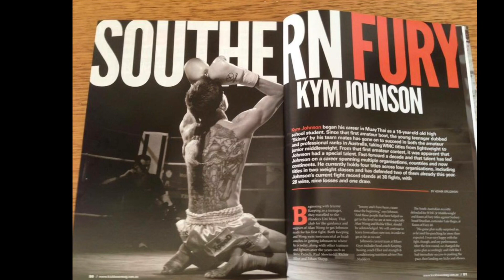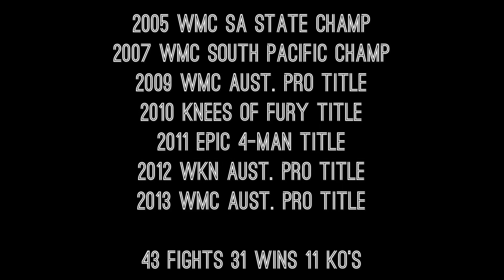Kym Johnson ‘The Technician’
Australian Muay Thai Champion